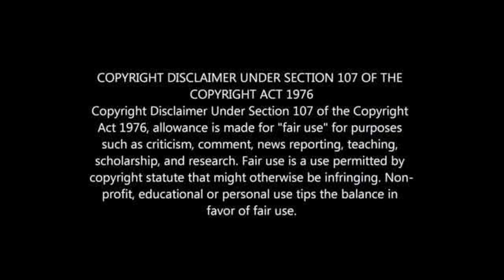BREAKING | Chiefs' new signing arrives in SA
PSL TRANFER NEWS: Kaizer Chiefs' new signing arrives in SA